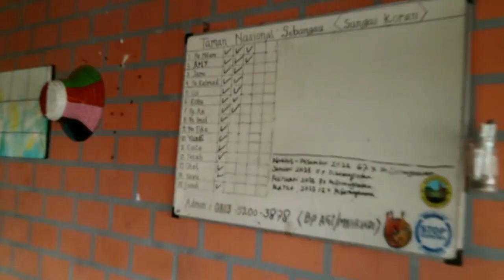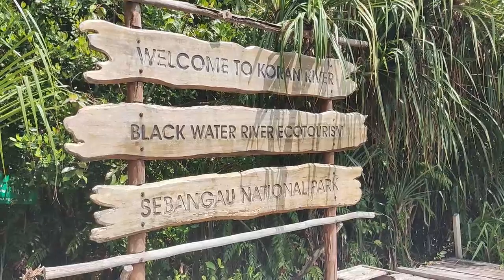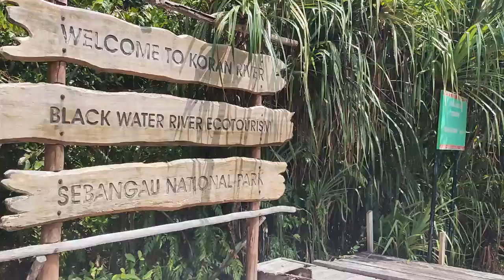Roadtrip 2 Taman Nasional Part 1 : Taman Nasional Sebangau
Setelah tahun lalu kami mengunjungi Taman Nasional Danau Sentarum dan Taman Nasional Betung Kerihun di Kalimantan Barat, trip kali ini mencoba kuatkan niat lagi untuk roadtrip 2 Taman Nasional yang ada di Kalimantan Tengah (Taman Nasional Sebangau dan Taman Nasional Tanjung Puting).

Ditetapkan sebagai Taman Nasional pada tahun 2004, membentang seluas lebih dari 566.000 hektare, rumah bagi ribuan spesies flora dan fauna.
Salah satu gerbang untuk mengunjungi Taman Nasional ini adalah melalui Dermaga Kereng Bangkirai yang berjarak kurang lebih 1 jam perjalanan darat dari kota Palangkaraya, disana kita bisa sewa klotok secara privat dengan tarif 500rb hingga 1juta rupiah untuk trip seharian penuh mengexplore Taman Nasional Sebangau, seperti susur Sungai Sebangau dan susur Sungai Koran yang terkenal dengan sebutan (Black Water River) sekaligus melihat satwa satwa liar secara langsung disekitarnya, menikmati titian dan jalur trekking ditengah lebatnya hutan gambut dan rimbunnya pepohonan, ditengah perjalanan kita mampir di Camp Sungai Koran sekaligus beristirahat siang.

Puas seharian berada di Taman Nasional Sebangau dengan segala rupa suasana dan keheningan serta ketegangan nya ketika mesin klotok mati dan klotok masuk disela sela rimbunnya pohon Rasau ditengah rawa, niatan kami untuk mengajak trip dengan suasana "berbeda", namun ternyata mereka (anak anak) suka dengan pengalaman baru yang telah dilalui karena ternyata infonya pada hari ini yg mengunjungi Taman Nasional Sebangau dan sampai hingga ke Camp Sungai Koran hanya kami.

Selanjutnya pada sore hari nya kami melanjutkan perjalanan kembali, saya menyetir mobil lagi dari Dermaga Kereng Bangkirai menuju Pelabuhan Kumai sejauh 485km, full malam ini anak anak kembali tidur nyenyak sepanjang perjalanan di rumah berjalan kami, padahal semalam  sebelumnya kami juga tidur di rumah berjalan kami yang saya parkirkan di halaman mesjid Al Jabir Jabiren, dan pagi harinya menjelang siang mobil kami akhirnya tiba di Pelabuhan Kumai untuk selanjutnya niat kami untuk menjelajahi Taman Nasional Tanjung Puting selama 3 hari 2 malam diatas perahu.